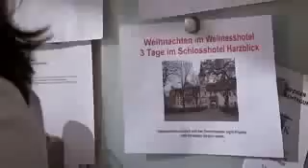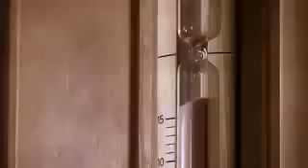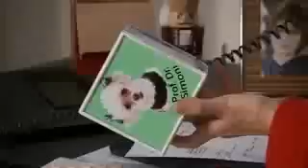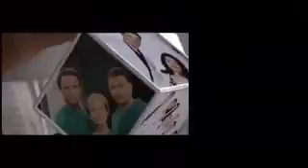In aller Freundschaft Folge 544 Fröhliche Weihnacht überall S14E42